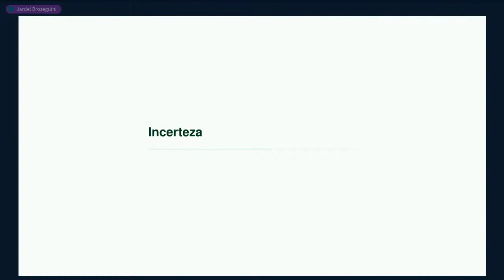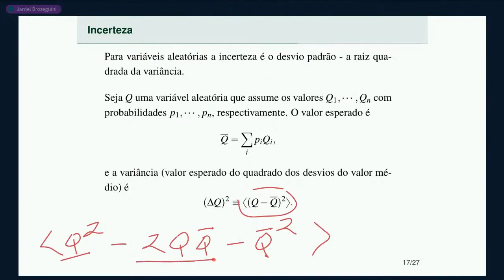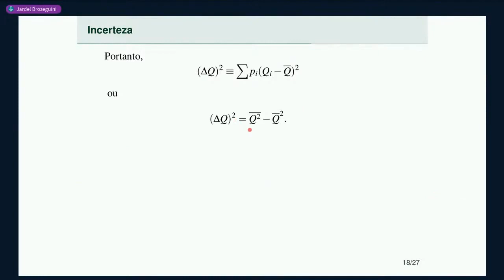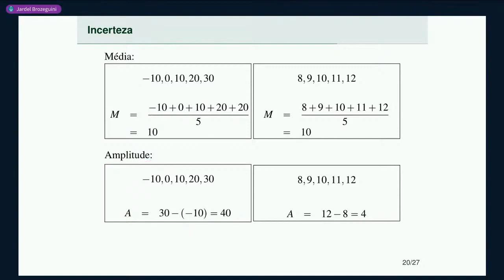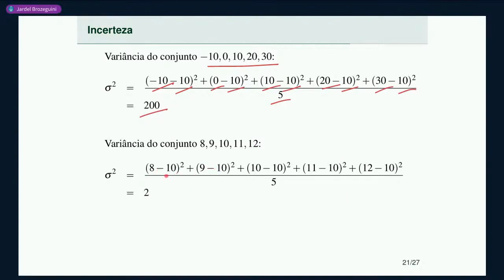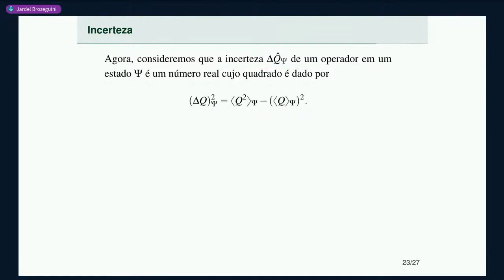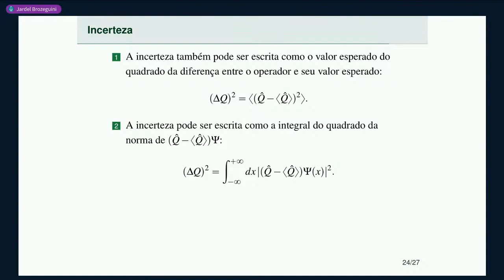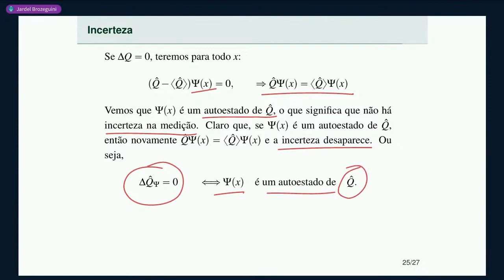Aula 9 • Parte 2 • Incerteza